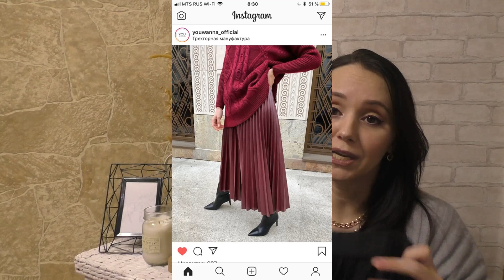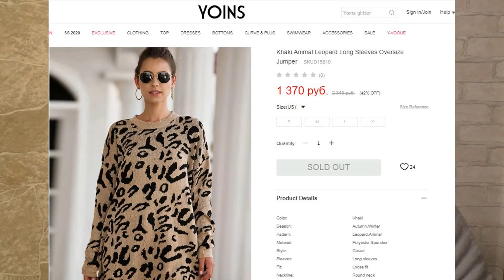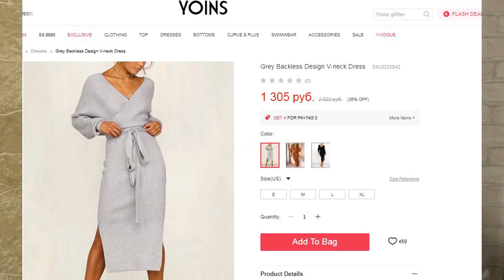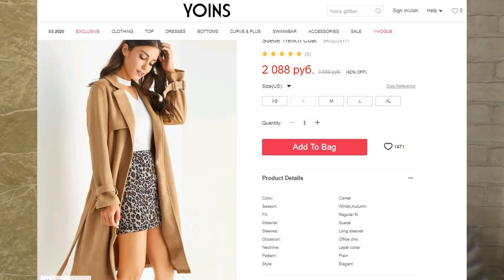Грандиозный ЗАКАЗ ОДЕЖДЫ ПРИМЕРКА НЕДОРОГАЯ СТИЛЬНАЯ ОДЕЖДА НА ВЕСНУ/ ЧТО НОСИТЬ ЗИМОЙ 2020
Мои параметры:
Рост 166; ОГ96; ОТ82; ОБ102